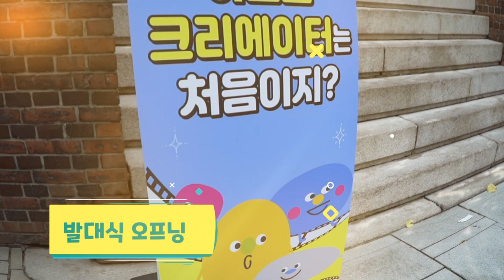아르코 크리에이터 5기 [아르코 발대식 스케치 영상]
아르코 영상 크리에이터 5기 [이종욱]님의 영상입니다.

아르코 영상 크리에이터 5기 발대식이 진행되었습니다.
그 현장 스케치 함께 보러 가시죠!